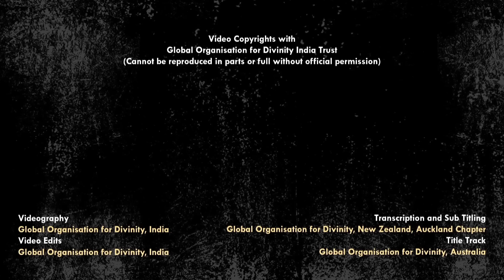The Longest Journey | His Voice #61 | Sri Guruji Lecture Series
Sri Swamiji, talks about the longest journey that a spiritual seeker must undertake, quoting an incident from the divine life of Kanchi Sri Mahaperiyava